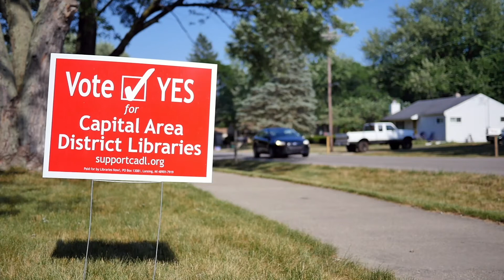CADL Millage Renewal 2018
The Capital Area District Library millage is up for a renewal vote on August 7th. The millage provides much needed funding to operate the CADL system.